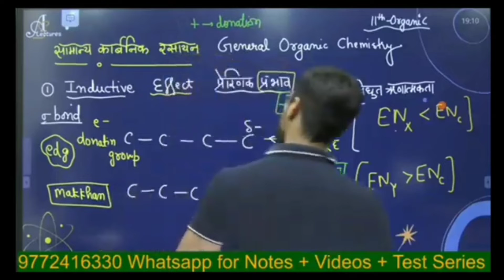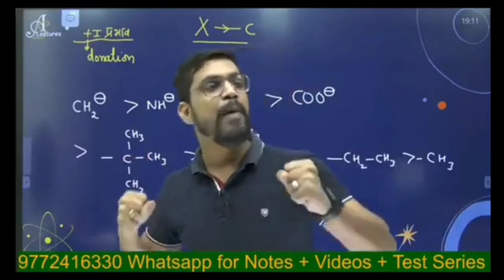अभी नही तो कभी नहीं | pure concept | motivation ashish sir | ashish singh lectures | DC Motivation